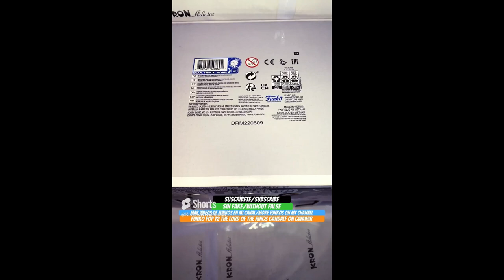Unboxing Funko Pop 72 The Lord Of The Rings Gandalf On Gwaihir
Funko Pop 72 The Lord Of The Rings Gandalf On Gwaihir funko youtube funkopop thelordoftherings unboxing Funko Pop